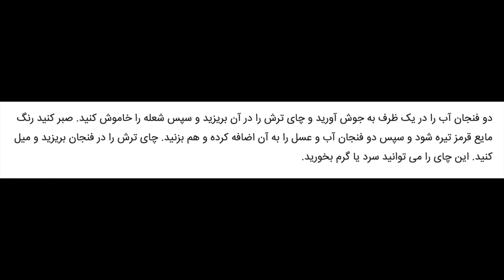نوشیدنی معجزه آسا برای بیماران قلبی + طرز دم کردن آن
Best Persian Tea for heart